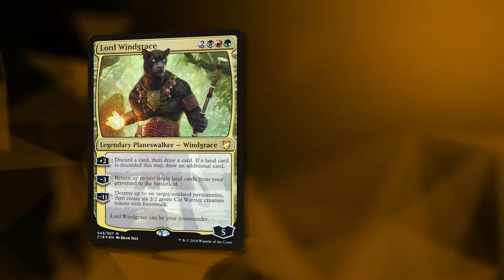Card of the Day | Commander | Lord Windgrace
Today's Card of the Day for Commander is Lord Windgrace!